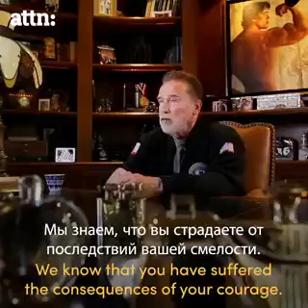Арно́льд Ало́їс Шварцене́ггер